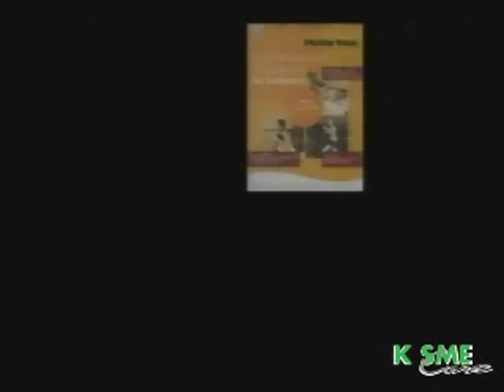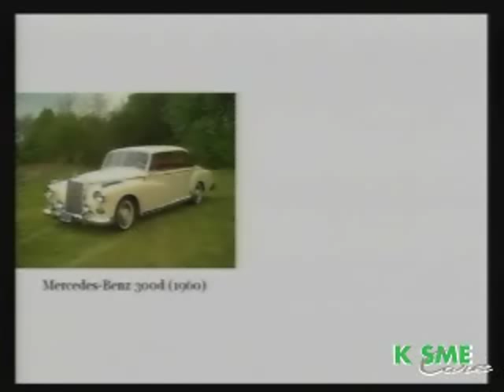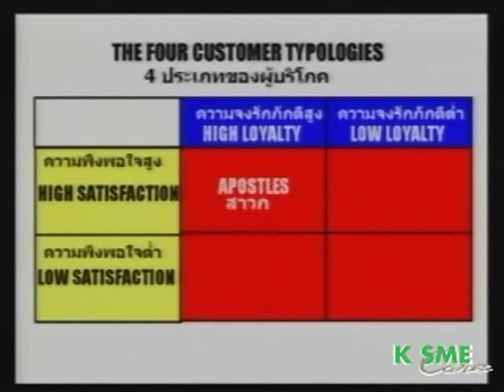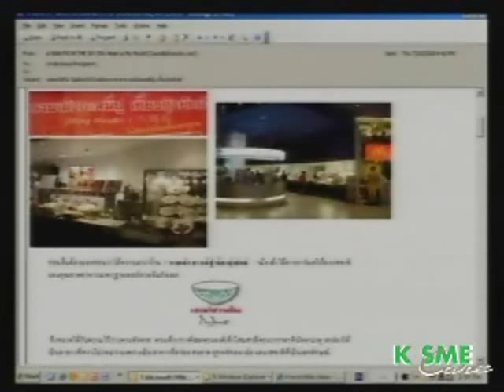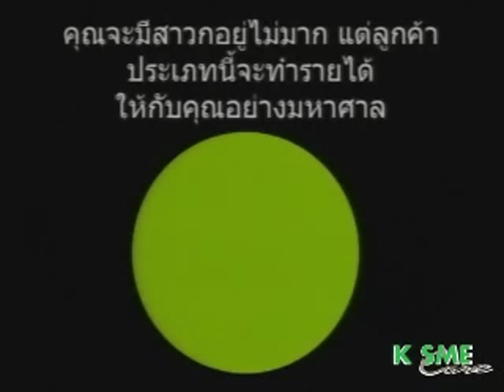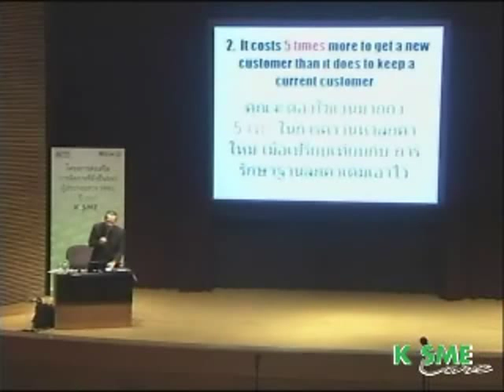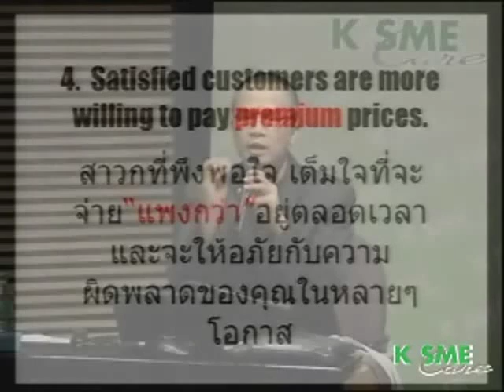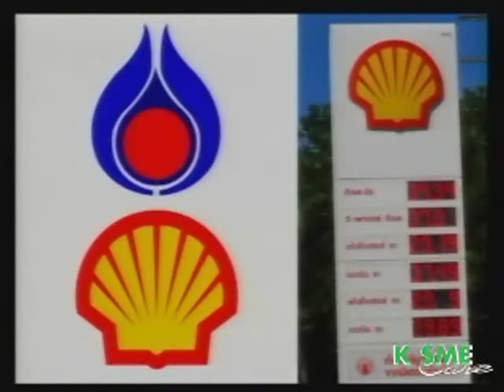ใครว่า SME ไม่ต้องสร้างแบรนด์ (2)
ผู้ประกอบการร่วมค้นหาคำตอบเรื่องการสร้างแบรนด์สำหรับ SME ในงานสัมมนาฟรี "ใครว่า SME ไม่ต้องสร้างแบรนด์" ในวันที่ 5 มิถุนายน 2552 เวลา 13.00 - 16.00 น. โดยวิทยากรพิเศษ คุณสรณ์ จงศรีจันทร์ ผู้คร่ำหวอดอยู่ในแวดวงธุรกิจการสื่อสารและการสร้างแบรนด์มาเป็นเวลา 27 ปี มารู้จักวิธีง่าย ๆ ที่ทำให้ธุรกิจแข็งเรงยิ่งขึ้น ในการสร้างความแตกต่าง ความโดดเด่นให้กับสินค้า บริการ เพื่อให้เกิดคุณค่าและประโยชน์ในชีวิตประจำวันได้มากที่สุด